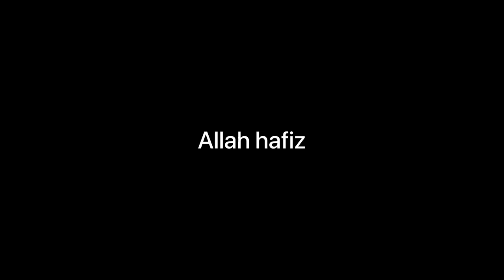Going Back to DPS Srinagar after Years🥹❤️| Mureen Shahmiri | Daily vlogs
Delhi public school Srinagar